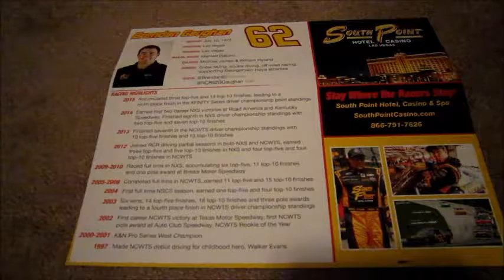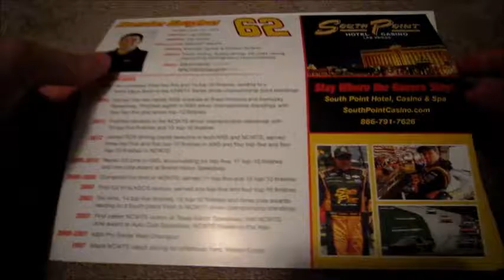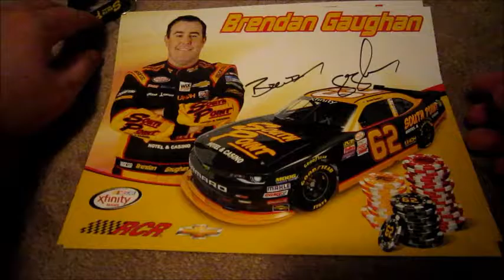NASCAR Autographed Hero Card Mailday!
Thanks South Point!